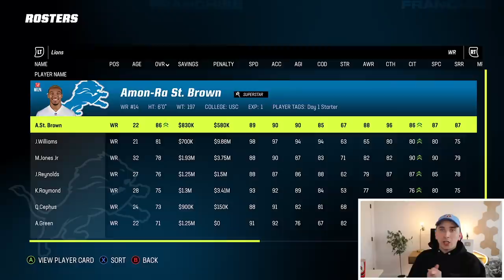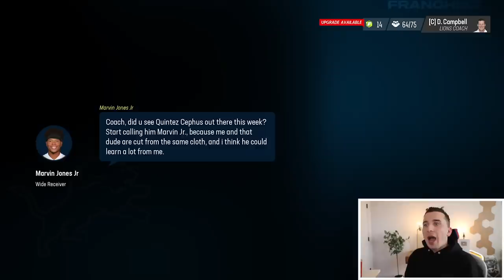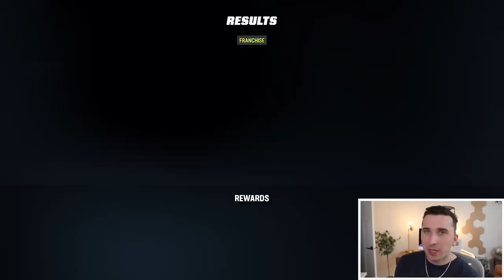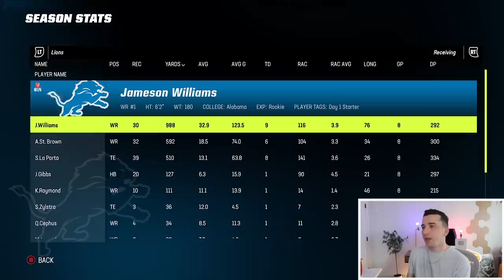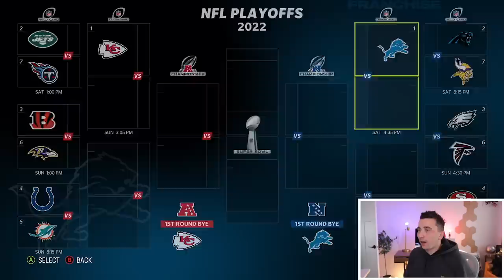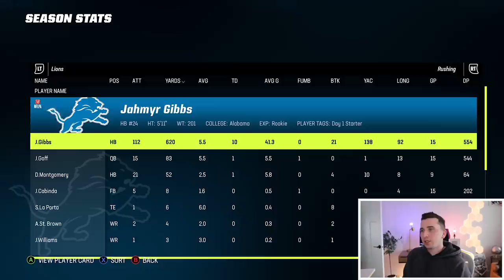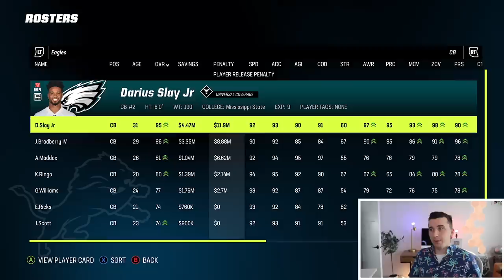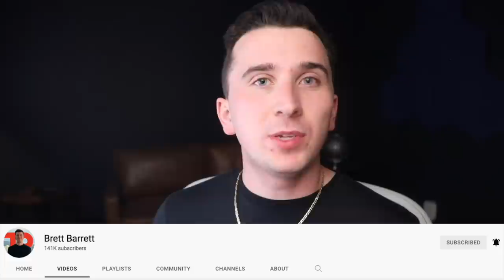A 10 YEAR LIONS REBUILD WITH HENDON HOOKER & JAHMYR GIBBS!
Today we are back with another Madden 23 Full Season Franchise video and I am playing with the Detroit Lions with Goff, Hendon and Gibbs trying to win a superbowl!